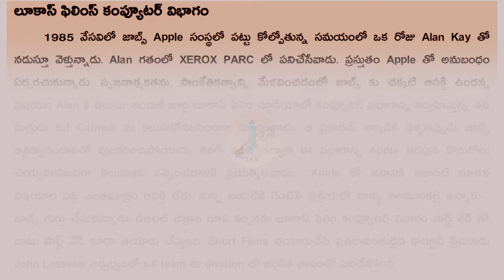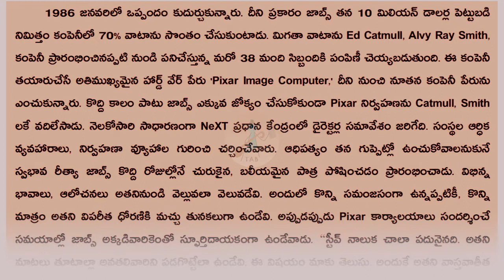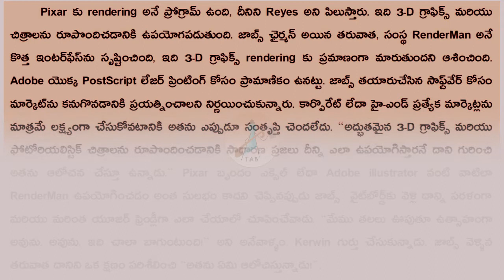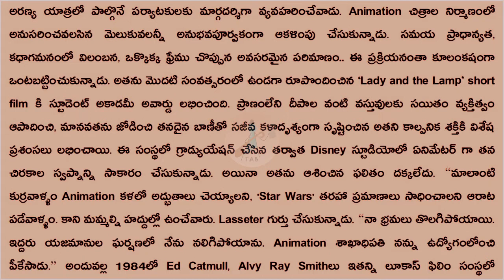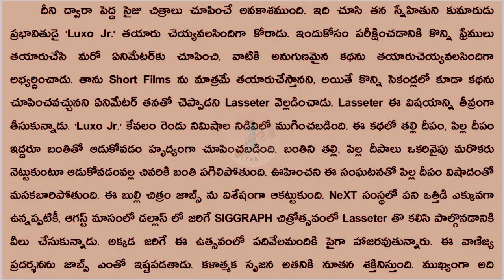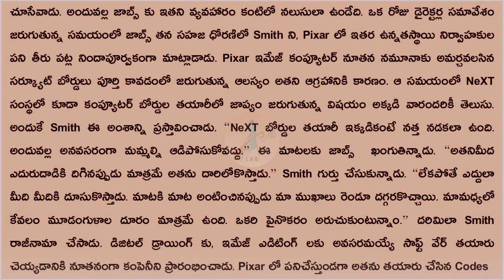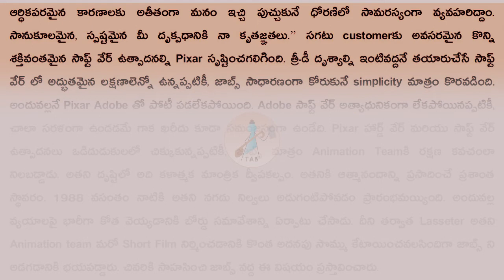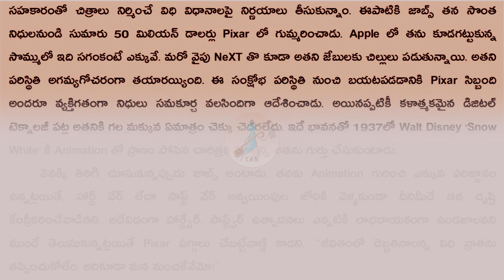Steve Jobs | Pixar | CH 19/43 | TAB: Telugu Audio Book